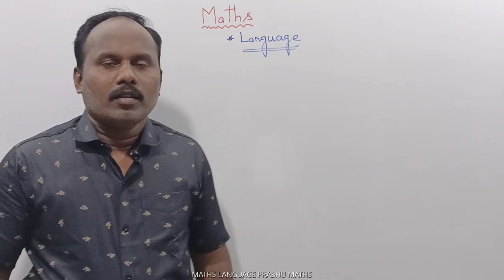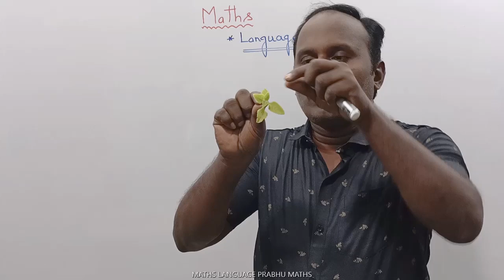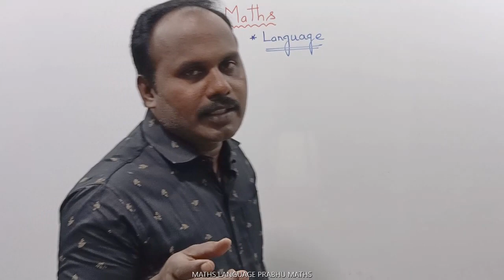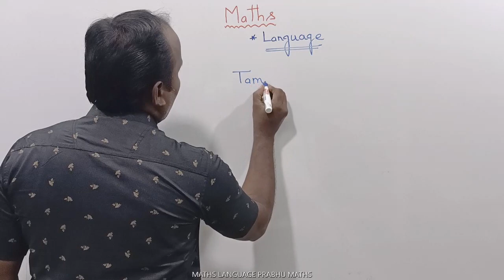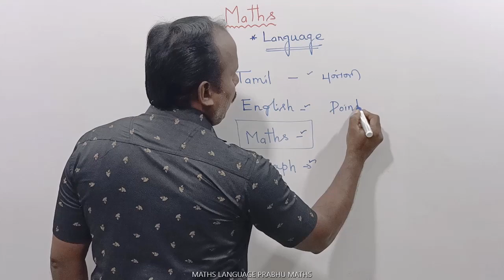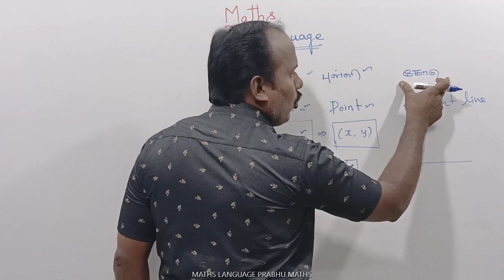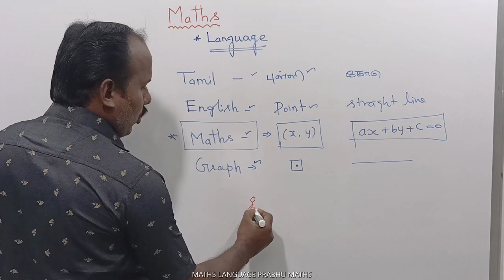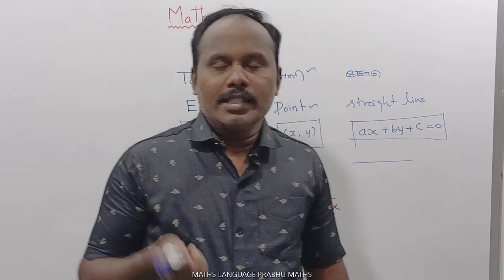THAT IS MATHS LANGUAGE |இது தான் கணித மொழி maths language